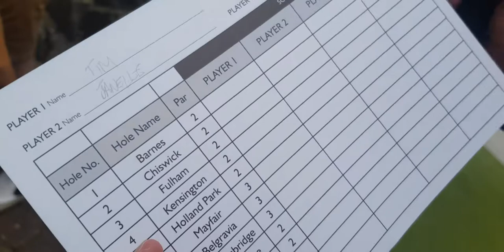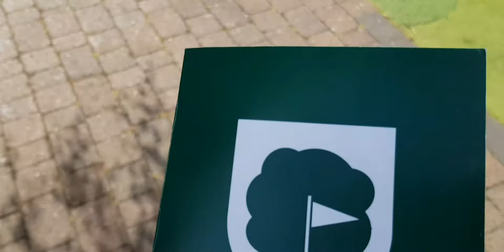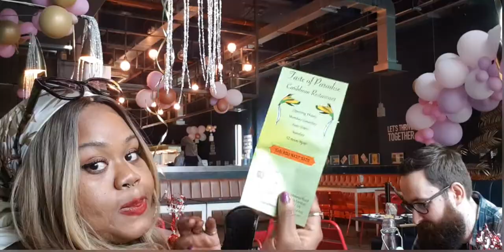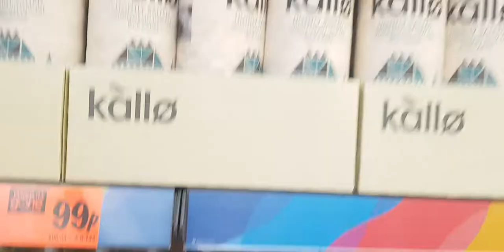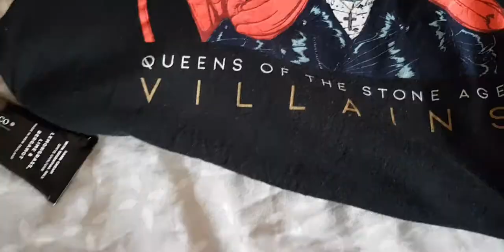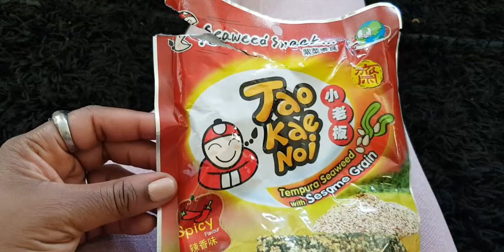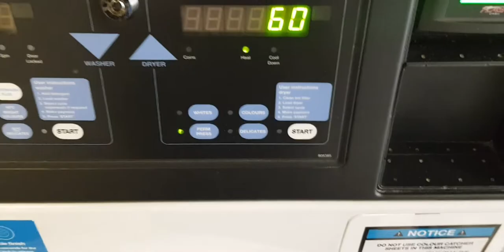a few days in my life| mini golf date, red hot chilli pepper concert,new glasses drag show....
hey boo

hope your all well life has been kicking in the butt so thank you for being patient with me and my video💗💗

In today's video I share a few days in my life I went on some cool date ate yummy food and hang out with my boo.

take care xxxx